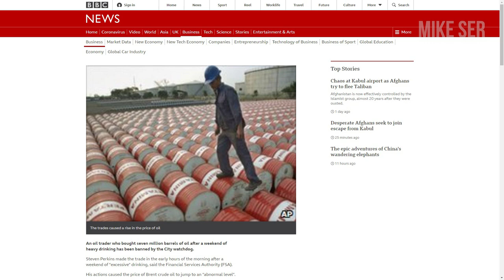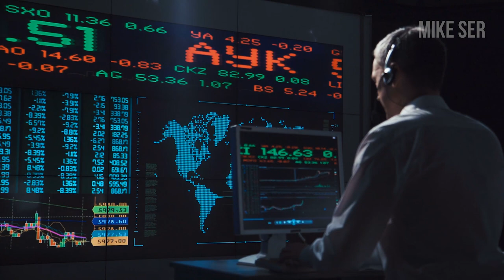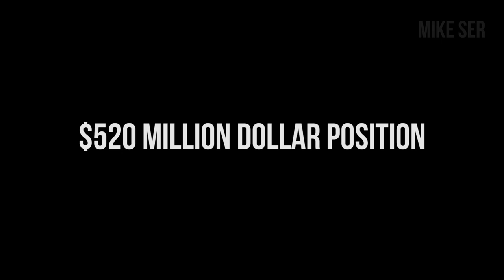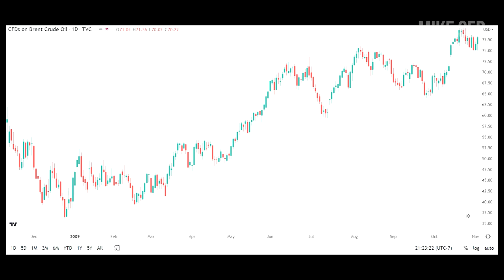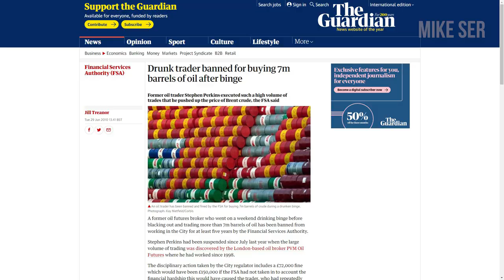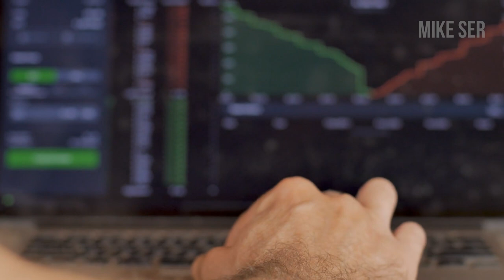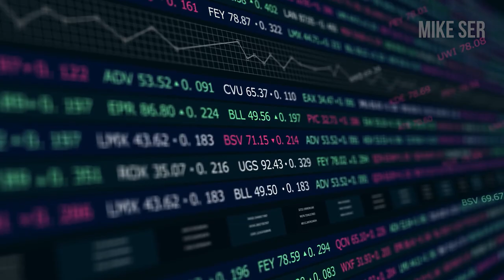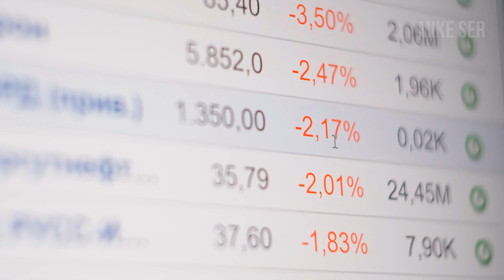DRUNK TRADER WHO LOST MILLIONS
I came across an article talking about a drunk trader who went on to buy over 7 million barrels of oil and it reminded me of a careless incident that happened to me 20 years ago. Well apparently this trader in the UK ended up losing over $10M. So in this video, I’m going to share with you more details of the story of an oil trader named Steven Perkins who lost millions of the company’s money. The lesson here is dont trade while drunk.

to get a copy of my "Become the Next Millionaire Trader" ebook.

Videos 3X per week ► Monday, Wednesday & Friday!

MikeSer.com
Read articles and my insights into the financial markets at my blog.